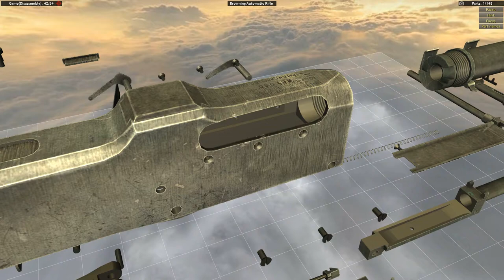Browning Automatic Rifle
How to disassemble and assemble the Browning Automatic Rifle in World of Guns: Gun Disassembly